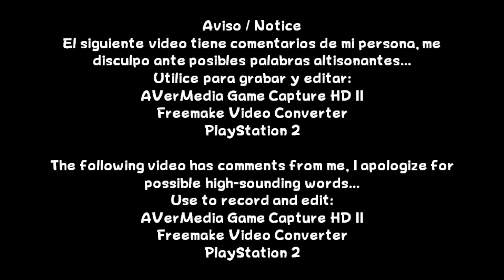Winning Eleven 9 - Master League (2008 Division 1: 4/11)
Español:
En 8vo. lugar de la División 1, el equipo se mantiene a mitad de tabla... ¿Como le ira en su debut de la Copa D1?

English:
In 8th place in Division 1, the team remains in the middle of the table... How will it fare in its D1 Cup debut?

Información / Information
Lanzamiento / Release: PlayStation 2
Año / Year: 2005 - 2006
Etiquetas / Tags:
Konami, Sports, Soccer, Futbol,